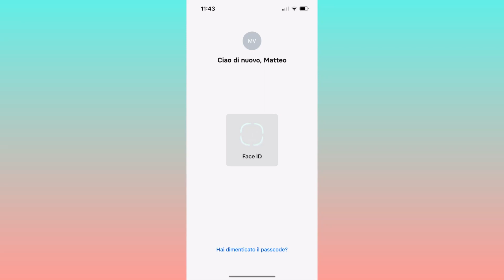Come Invitare Amici Su Revolut (2025)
In this video I'll show you come invitare amici su revolut. The method is very simple and clearly described in the video. Follow all of the steps.